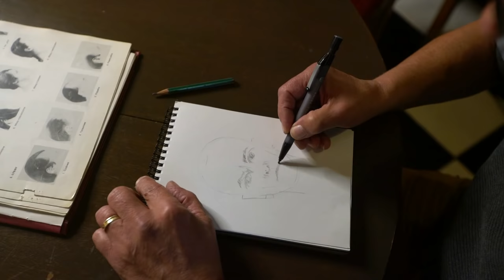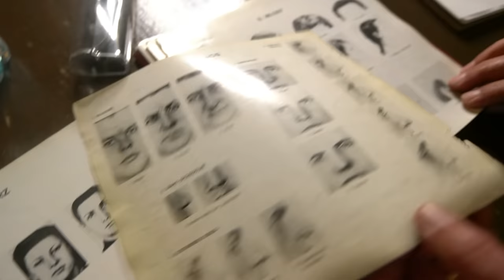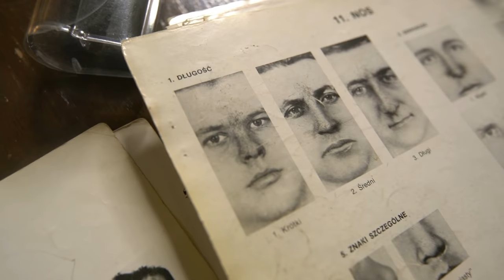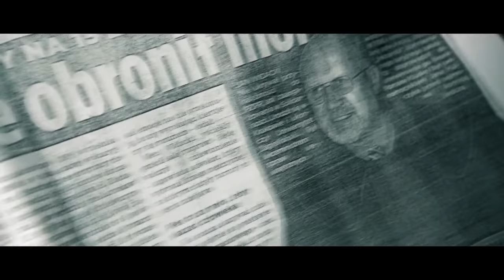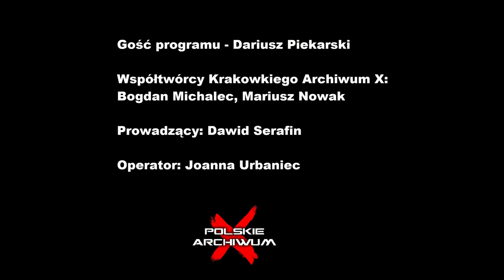Polskie Archiwum X #38: Dynamiczne zwłoki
Dariusz Piekarski naszkicował ponad 2 tys. portretów osób podejrzewanych o dokonanie zbrodni. Po dziesięciu latach od dokonania zabójstwa rozmawiając ze świadkiem, naszkicował twarz sprawcy, dzięki czemu udało się go zidentyfikować i złapać mordercę kilka dni po naszkicowaniu twarzy. Takich osób jak on jest kilkanaście w policji. Zastanowimy się, czy praca policyjnego rysownika to zawód na wymarciu.

Zdjęcia: Joanna Urbaniec